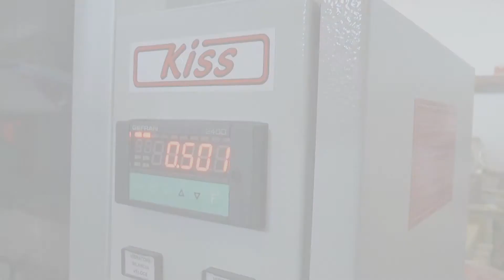bg kiss per caffè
Pesatrice semi automatica con piano di pesatura adatta a pesare caffè in grani e in polvere oltre che altre moltissime tipologie di prodotti granulari o polverosi. Adatta a pesare fino a max fino a 5kg. Pesata minima circa 20gr.